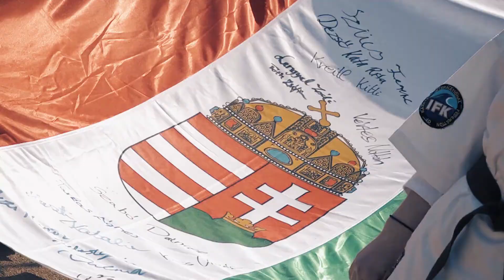Sportmajális 2018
Székesfehérvár évek óta sporttal ünnepel május elsején. A Bregyó közi Regionális Atlétikai Központ ezen a napon megtelik amatőr és profi sportolókkal, hiszen a kisebb egyesületek mellett a város nagy klubjai is fontosnak tartják, hogy jelenlétükkel hirdessék: sportolni nemcsak egészségünk érdekében érdemes, hanem azért is, mert általa részesei lehetünk egy közösségnek. A rendezvény minden évben egy nagy, több száz sportolót összefogó menettel indul, amely végigvonul a városon a Bregyóig, ahol az egyesületek bemutatói mellett színpadi programok is szórakoztatják a sok ezer látogatót.